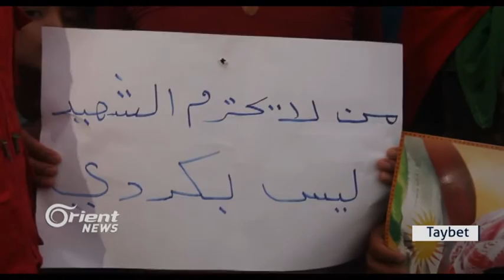Li kampa Domîzê penaberên Rojava kiryarên PYDê şermezar dikin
Piştî mangirtina Hewlêrê vê carê li kampa Dmoîz li Duhokê jî mangirtinên dijî kiryarên PYDê lidar ketin û têde ji PYDê û desthilatdariya rêveberiya xweser hate xwestin da dev ji kiryarên xerab berdin û binpêkirin dermafê welatiyan û partiyan ve rawestandin